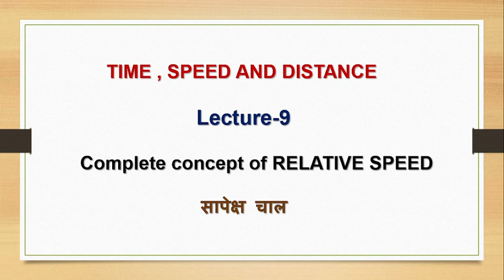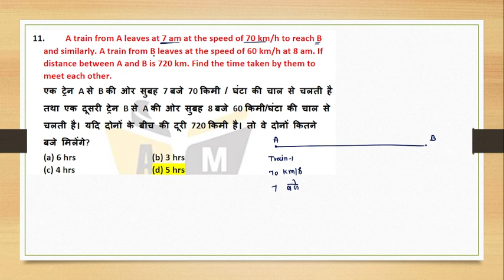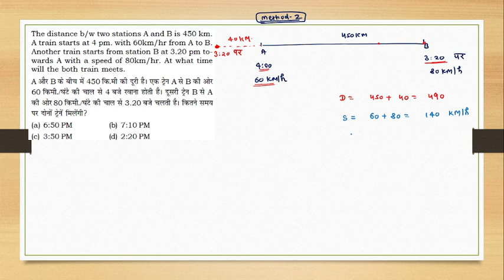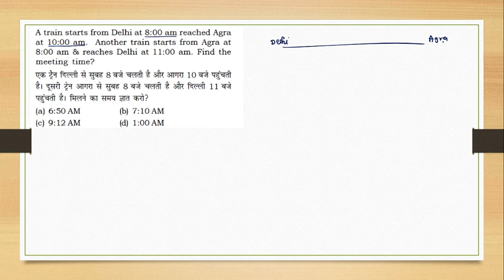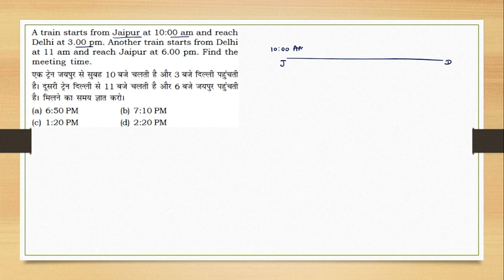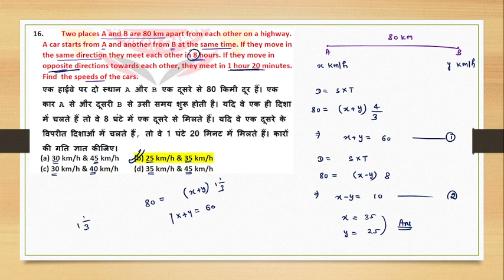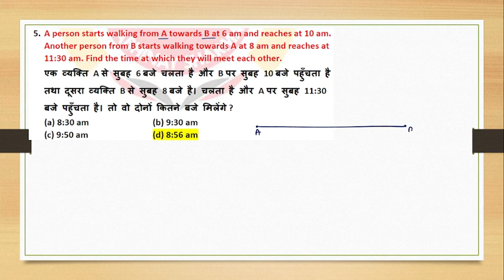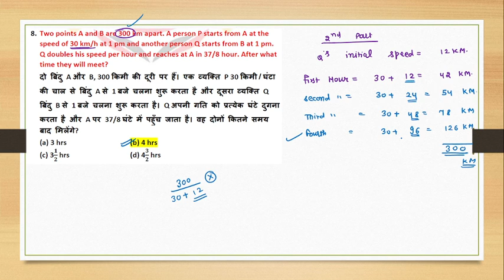Time , speed and distance , Lecture-9 ( Complete Concept of Relative speed-सापेक्ष चाल की अवधारणा )